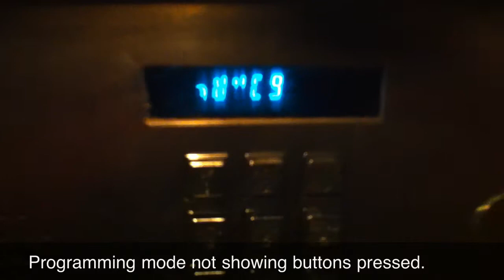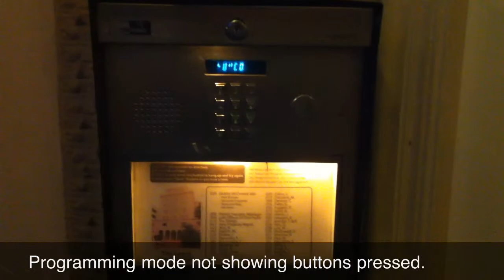The Lewis Apartments - Failing Call Box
The Lewis Apartments call box is failing.